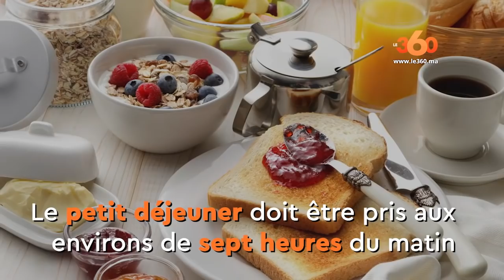Le360.ma • À quelle heure faut-il manger pour maigrir ?